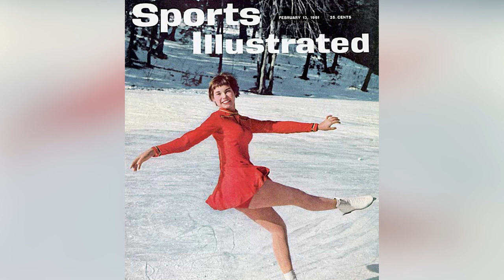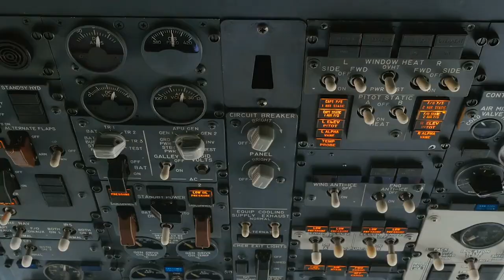The Tragic Plane Crash That Killed The US Figure Skating Team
February 15, 1961 was a tragic day for ice skating – and the entire world – when Sabena Flight 548 crash landed outside Brussels Airport, claiming the lives of the U.S. figure skating team. The team, with their coaches, families, and others, was heading to the World Championships in Prague when the tragedy occurred. It was a day that forever left a mark on the world. What caused the plane crash? What happened afterwards? What legacy did these young athletes leave for the world? Here's a look back at the tragic plane crash that killed the U.S. figure skating team.